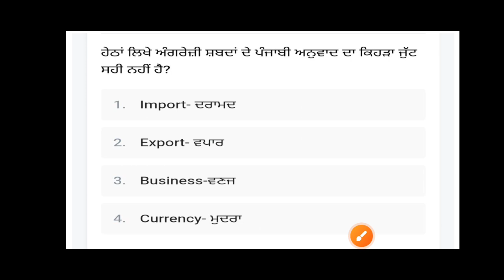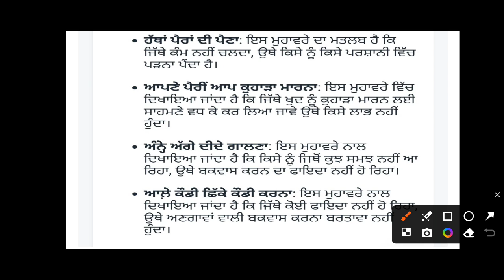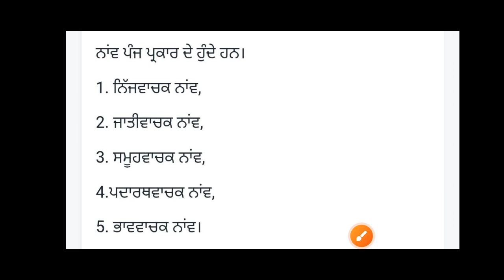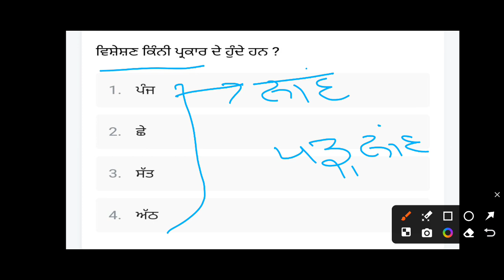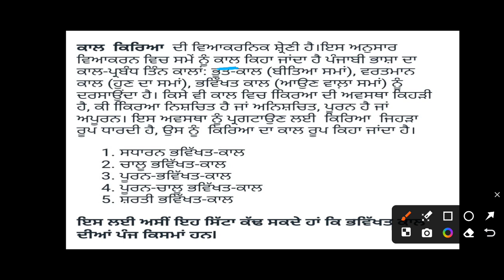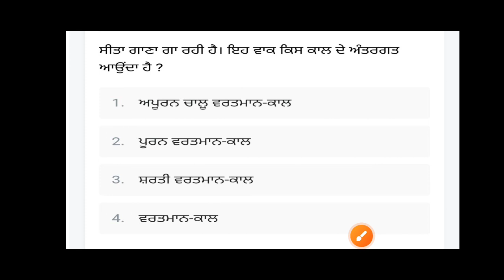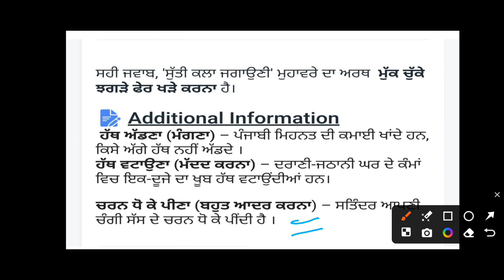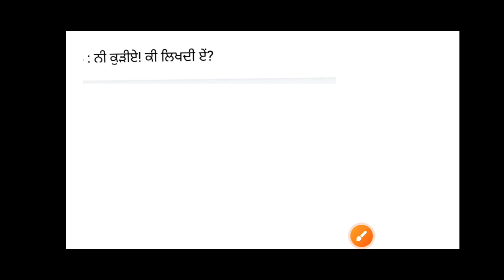ਪੰਜਾਬੀ ਵਿਆਕਰਨ। punjabi viykaran। MCQ master cadre। ett। other compitative exams। ਪੰਜਾਬੀ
Punjabi grammar top MCQs | Punjabi grammar for Punjab exams | punjabi grammar mcq

Bright punjab

Punjabi Grammar | Punjabi Vyakaran -  Punjabi Grammar For Punjab Exams | grammarly | ਪੰਜਾਬੀ Marathon